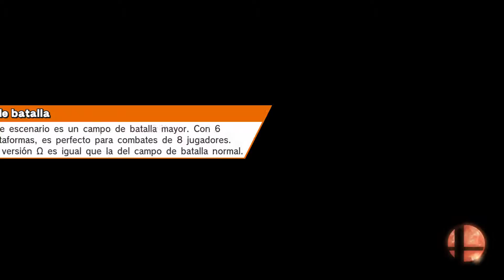Smash Wii U Coro local Smash 2017 07 01 20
Seguimos con un viejo coro de Smash 4